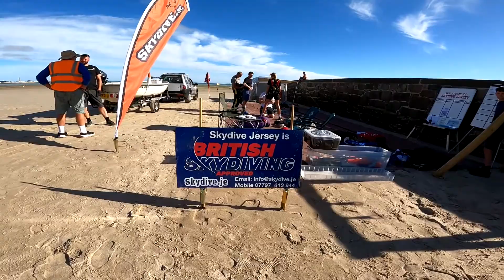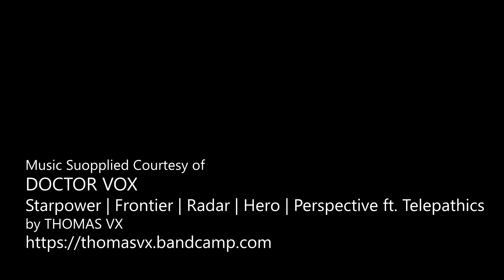Claudio Freitas - Skydive Jersey 2022 - Claudio Freitas